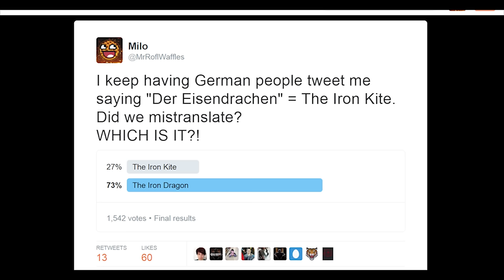DER EISENDRACHE ROCKET LAUNCHED! Black Ops 3 Zombies DLC 1 Awakening: THE IRON DRAGON & Story Tease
ONE OF THE ROCKETS ON DER EISENDRACHE HAS LAUNCHED!!
Why are there so many rockets in the new Call of Duty Black Ops 3 DLC Map Pack Awakening Zombies "Der Eisendrache" Map?!

- Milo x